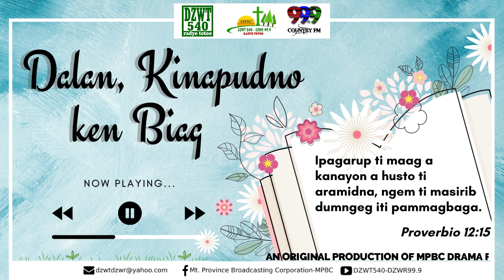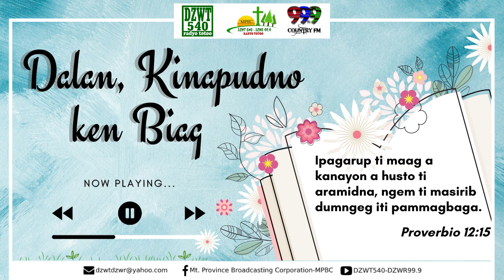DALAN, KINAPUDNO KEN BIAG - June 3, 2022